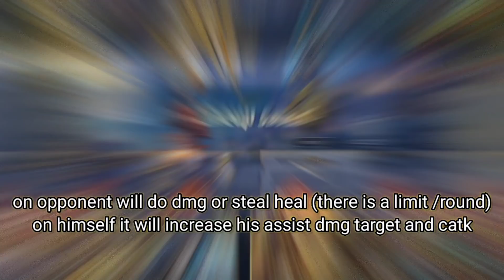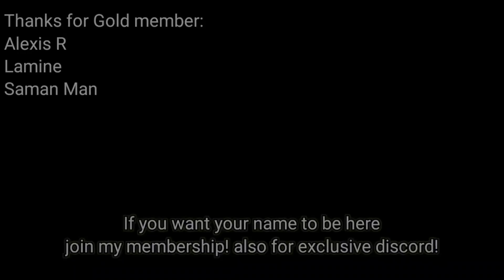Saint Seiya: Awakening (KOTZ) - Papillon Myu Awakened After Repair Cloth! Counter Dmg! Steal Heal!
I'm just showing Myu after RC~

My Discord Server:
Facebook: Arewzo friend before message)